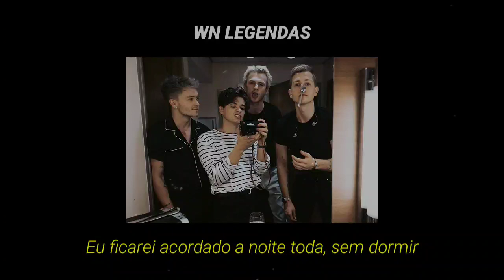The Vamps - All Nigth [ Legendado ]